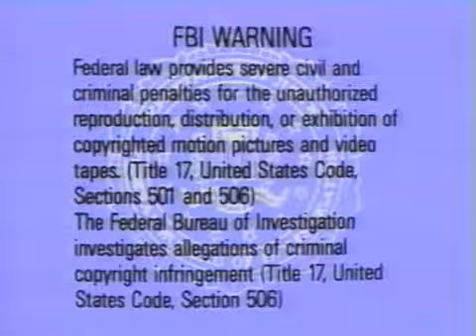Goes To School (1994 Version) Part 1